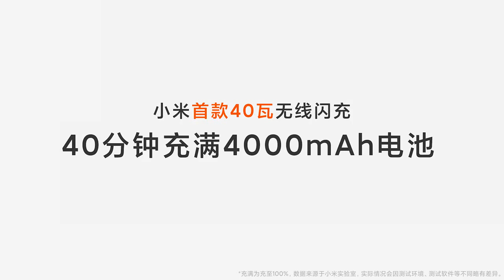Xiaomi Mi 10 Pro with 40W wireless flash charging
Xiaomi releases the latest wireless flash charging technology: the fastest in the industry so far.

Using this 40W wireless charging can make 4000mAh "Magic Xiaomi Mi 10 Pro" achieve 100% full in 40 minutes, MI-FC flash charging technology, high-speed charging does not generate heat.

Xiaomi has just released a new "exclusive 40 watt wireless + MI-FC" flash charging technology, which uses this technology to charge the "Magic Xiaomi Mi 10 Pro" with 4000mAn battery It charges 57% (2280mAh) in 20 minutes and 100% in 40 minutes.

It does not generate heat while charging at high speed. Similar to the previous "30W › 40W", the charging speed is different from the power value. Compared with vivo's latest 60W concept technology (charged 2000mAn battery in 20 minutes), it is faster. Charging brings a new era.